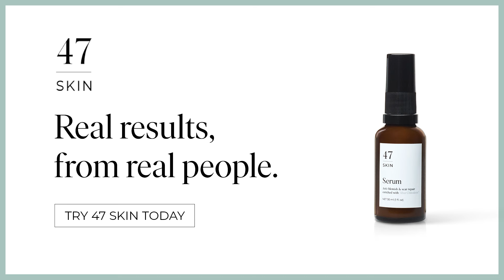My flare-ups felt like mini mountains across my cheeks | Eden, 47 Skin customer | Skin Stories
After having clear skin through most of her early teens, Eden began to suffer with spots and blemishes at the age of fifteen. As most of her friends had already experienced their flare-ups, Eden often found herself covering her skin with makeup and battling with low self-esteem. That was until her mum purchased our Anti-Blemish & Scar Repair Serum for her birthday, which heals skin and prevents breakouts.

Thanks to the benefits of 47 Skin, Eden has shared her Skin Story completely makeup free with clear skin and beaming with confidence.

Join Eden and hundreds of thousands of others who are embracing their real skin and head to try 47 Skin’s award-winning, anti-blemish skincare.